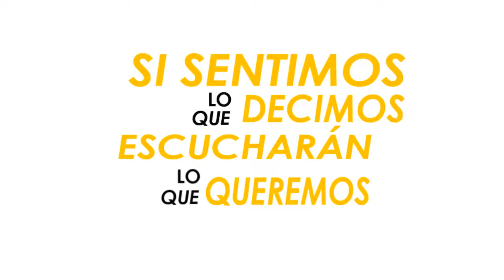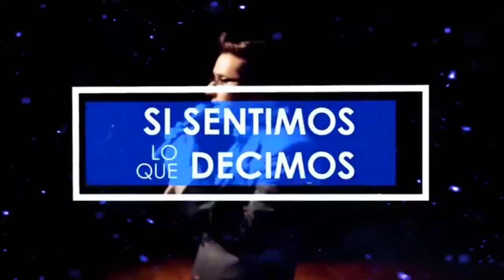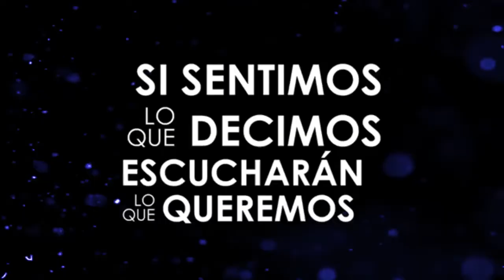BIOGRAFÍA MIGUEL ZAMBRANO - CORTESIA LTPRODUCCIONES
Tomando en cuenta el desempeño y gran proyección del periodista, coach y profesor de oratoria Miguel Zambrano. El equipo de LTPRODUCCIONES quiso resumir en un trabajo audiovisual la biografia de este talento venezolano de proyección internacional.

Con colaboraciones de Josué Rondón, Laura Martínez, Rafael Rangel, y Olga G Lira lo compartimos con todos nuestros seguidores.